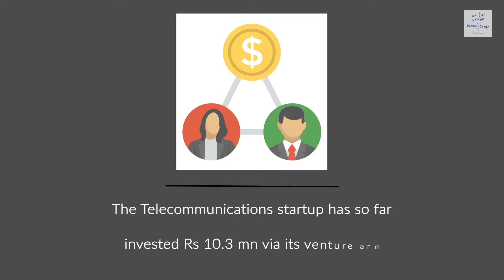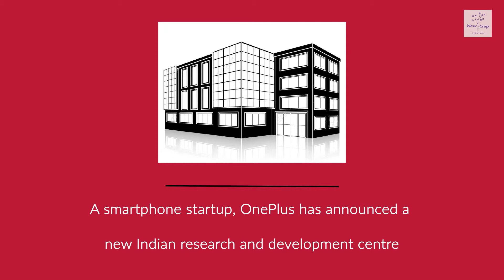Startup News Weekly: December 6, 2018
MoEngage, a marketing and analytics startup, raises new round worth $9 mn; and other startup news from India.